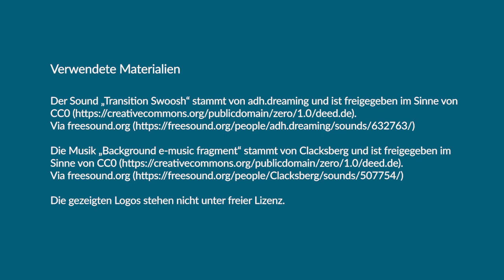10 Jahre BFB – Steffen Rörtgen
Warum ist der Materialordner im Klassenzimmer immer noch populärer als unsere OER-Plattformen? Mehr Metadaten allein werden nicht reichen, um OER in der Bildungslandschaft breit zu verankern. Auf den OER-Plattformen müssen sich zukünftig die Menschen mehr miteinander verknüpfen (und nicht nur die Daten). Viele Akteur:innen haben sich in den letzten Jahren Gedanken darüber gemacht, wie die Daten zu Open Educational Resources interoperabel gestaltet werden können.

Aber was passiert eigentlich, wenn nach einer BMBF-Förderung das Geld weg ist und dadurch eine OER-Plattform nicht mehr existiert? Was passiert mit den ganzen Interaktionen, die die Nutzenden auf der Plattform gemacht haben? Sind diese auch verloren?

Steffen Rörtgen wünscht sich für die nächsten 10 Jahre und für die dazugehörige OER-Strategie, dass sie genau auf diese Fragen einen besonderen Fokus setzt. Wie können die Interaktionen der Nutzerinnen und Nutzer auf den Plattformen interoperabel gestaltet werden, damit diese auch auf anderen OER-Plattformen abbildbar sind und somit nicht verloren gehen?

Das Video entstand im Rahmen des OERcamps 2024. In einer Abendveranstaltung wurde das 10jährige Jubiläum des Bündnis Freie Bildung gefeiert. Aus diesem Grund schaute das OERcamp zurück, aber vor allem nach vorne und fragt: Was fordern/planen/fragen/wünschen sich BFB-Akteur:innen in Sachen Bildung für eine offene, digitale Gesellschaft für die nächsten 10 Jahre?